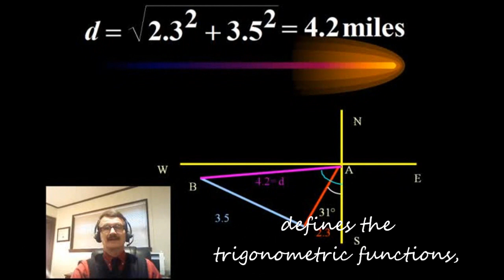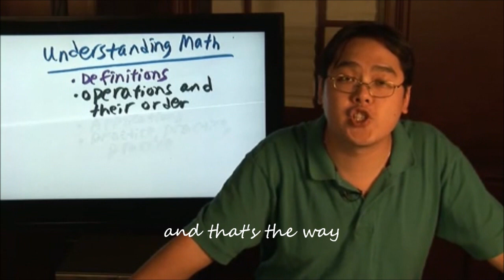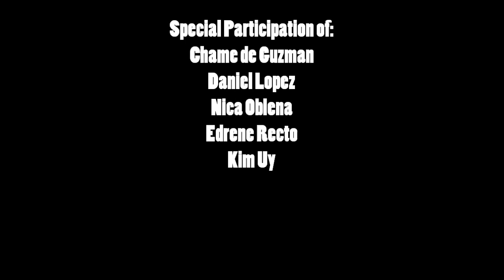Math Song- Math Will Work by Joey Milene Marquez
mostly about trigo.